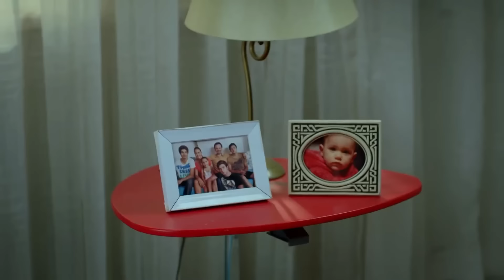Karı Koca Arasında Bir İşin Lafı Mı Olur? - Umutsuz Ev Kadınları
KÜNYE
YÖNETMEN: Eylem Koza
YAPIMCI: Fatih Aksoy
SENARYO UYARLAMA: Meryem Gür
SENARYO EKİBİ: Grup Karayazı
PROJE TASARIM: Marc Cherry
UYGULAYICI YAPIMCI: Işıl Karpuzoğlu
YAPIM KOORDİNATÖRÜ: Suzan Sümeli
YARDIMCI YÖNETMEN: Arda Sarıgün
SANAT YÖNETMENİ: Berna Arslan
SANAT DANIŞMANI: Esra Ergün Kazmirci
KURGU: Engin Öztürk
GÖRÜNTÜ YÖNETMENİ: Ferhat Öçmen
IŞIK ŞEFİ: Yaşar Yılmaz